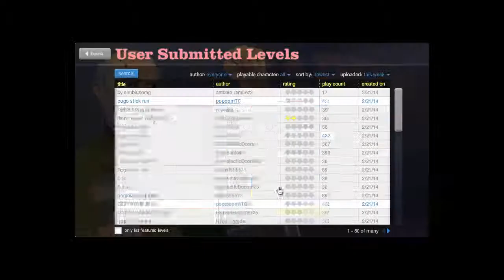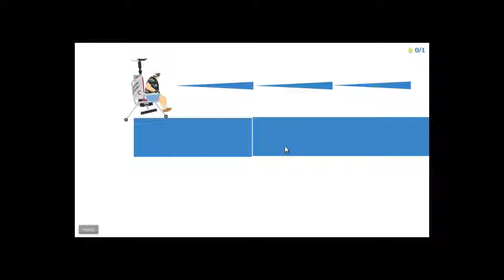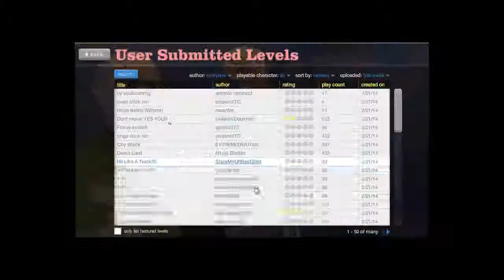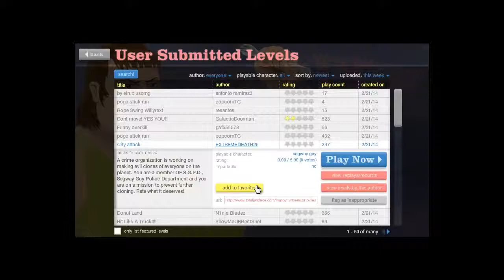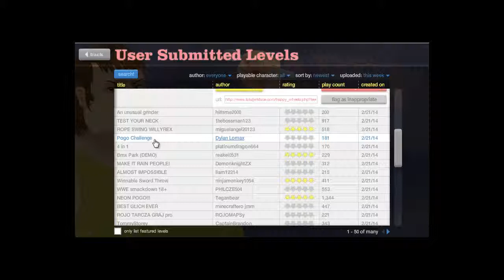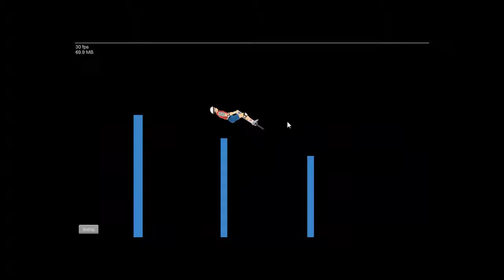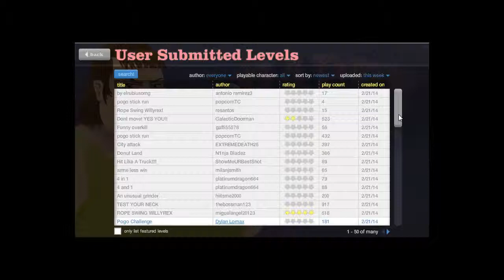Time For Some Happy Wheels!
Happily playing happy wheels.